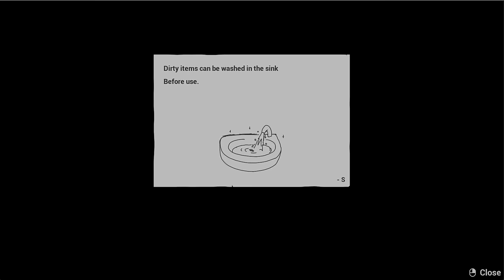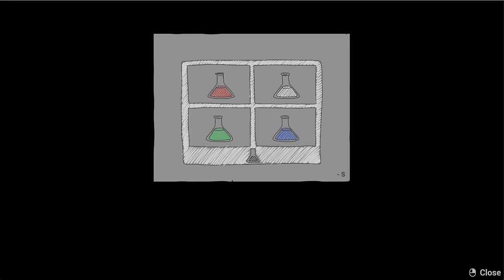Play ABYSS SCHOOL - Part 1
Solve hidden items and puzzles while avoiding abyssal zombies and traps at school.